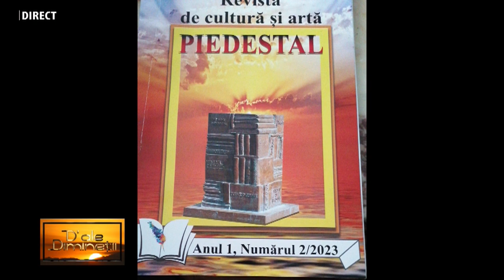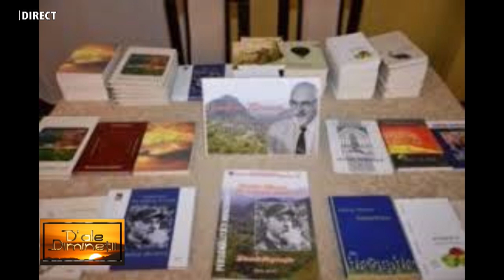DUMITRU TÂLVESCU la emisiunea „D’ALE DIMINEȚII”, realizată de IOANA POP.